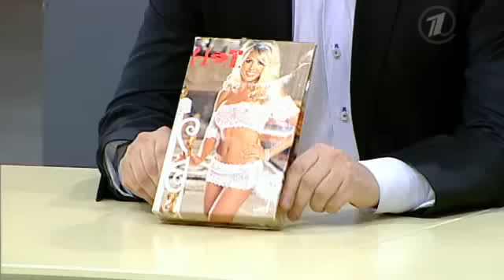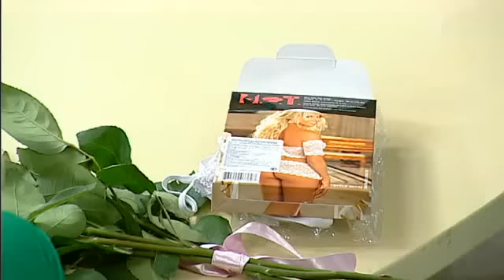Почему одним все, а другим ничего?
На вопрос отвечает Лариса Гузеева. Фрагменты программы "Давай поженимся!" - "Тридцать три несчастья", Первый канал (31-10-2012)